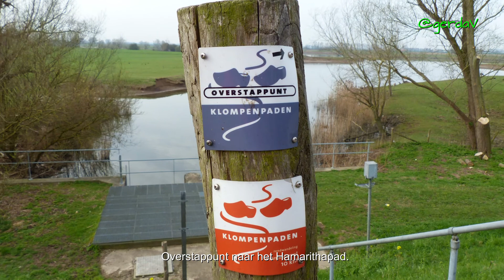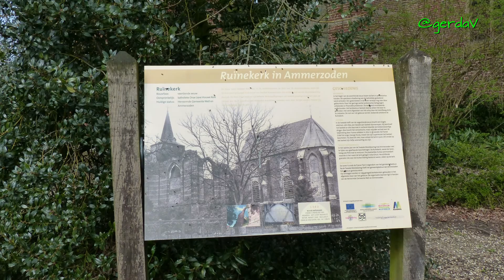Klompenpad Baanbrekerpad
Ontdek het mooie buitengebied van Ammerzoden en Well. Wandelen door het rivierenlandschap met al haar dynamiek: stroomruggen, vroegere rivierbeddingen, relicten van vroegere dijkdoorbraken en verdedigingswerken. Weidse vergezichten, historische bouwwerken en karakteristieke landschapselementen bieden de wandelaar veel afwisseling. Klompen aan, rugzak op en gaan!

2018